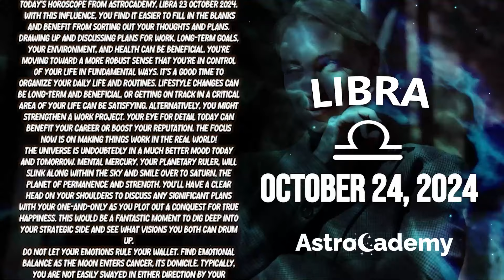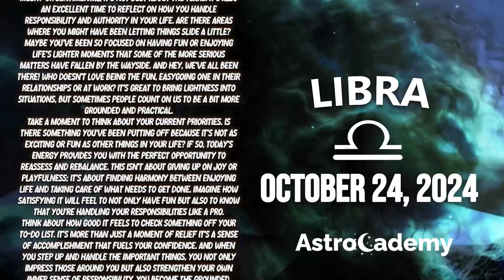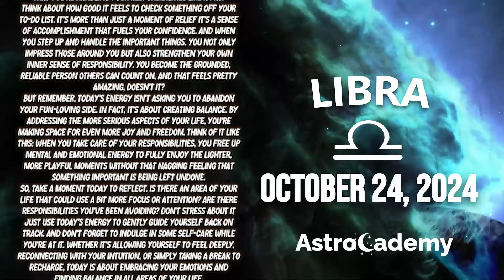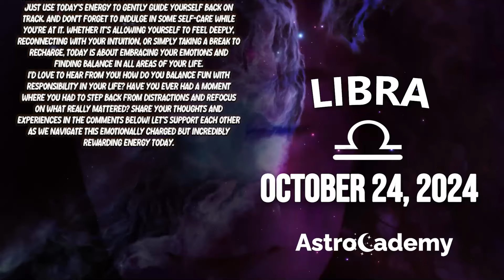11:11 IT WILL HAPPEN IN A FEW HOURS😱 IT'S COMING LIBRA ♎ DAILY HOROSCOPE ❤ OCTOBER 24, 2024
11:11 IT WILL HAPPEN IN A FEW HOURS😱 IT'S COMING  LIBRA ♎ HOROSCOPE FOR TODAY ❤ OCTOBER 24, 2024
Today Horoscope
Here is my Libra forecast / HOROSCOPE FOR TODAY Thursday, 24 October 2024. This applies to you if you are born under the astrological zodiac sun sign of Libra. You can also check this reading if your are Libra moon sign or Libra rising star.

Today's horoscope Libra -  October 24, 2024 - ♎️
Astrocademy Look at your Libra prediction  October 24, 2024 ❤️

On your favorite channel, Libra daily horoscope  October 24, 2024, discover what destiny holds for you in love, health and money. Libra daily horoscope for free, Libra horoscope  October 24, 2024, ♎️

Libra Horoscope Thursday October 24, 2024
Daily horoscope Libra October 24, 2024
Horoscope Libra October 24, 2024
Libra October 24, 2024

Libra love horoscope Thursday tomorrow
Libra relationship horoscopeLibra love horoscope Thursday oracle
Libra love life Thursday
Libra Libra love horoscope Thursday
Libra love horoscope 2024 for singles
Libra love horoscope September 2024
Libra single love horoscope Thursday